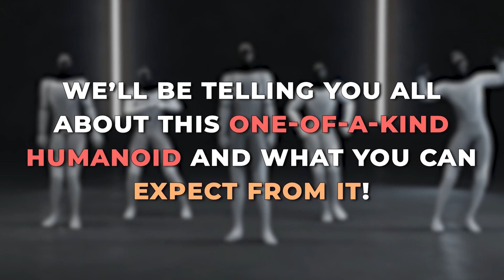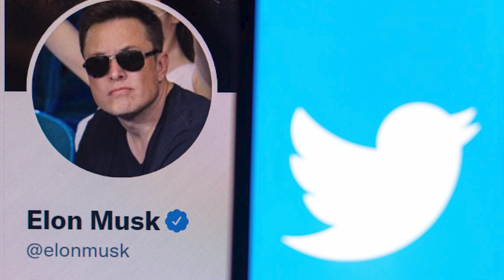Elon Musk REVEALS New Details About His Tesla Robot..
Welcome back to Tech Splash. Elon Musk announced that Tesla might have a working prototype of Tesla Bot also known as Optimus, Tesla’s humanoid robot, by September 30, the end of the third quarter of 2022. Musk announced “Tesla Al Day #2” with “many cool updates” on August 19. The original “Tesla Al Day” held last year was an event focused on the company’s self-driving program. The automaker also unveiled its Dojo supercomputer and announced plans for the “Tesla Bot” humanoid robot – now known as Tesla Optimus. The AI Day #2 was supposed to be held a year to the day after the first one, but Musk took to Twitter today to delay the event to September 30. As a reason for the delay, the CEO said that Tesla may have a working prototype of Optimus by then.

When first announcing the project last year, Musk said that Tesla would have a working prototype by the end of 2022, and recently, the CEO even said that the company aims to start production of the robot in 2023. This is an extremely ambitious timeline for such an ambitious project, but Musk said on several occasions that it has become a priority. The CEO said that Tesla is prioritizing product development of the Optimus humanoid robot in 2022 over other products. Tesla plans to leverage its existing expertise in power electronics and batteries for electric vehicles to build the robot and use its AI expertise to give it a brain. Musk said that the robot would at first be programmed to perform simple and repetitive tasks, including in manufacturing operations like Tesla’s own. Tesla plans for the robot to improve over time and be able to perform a wider range of tasks that would make it useful for both commercial and consumer applications. Musk has even claimed Tesla could play a role in making artificial general intelligence (AGI) a reality through the humanoid robot project.
It sounds like we may learn a lot more about that on September 30.

FINALLY REVEALED: Tesla's first ROBOT is coming in 2022 | Check why Tesla is making humanoid ROBOT